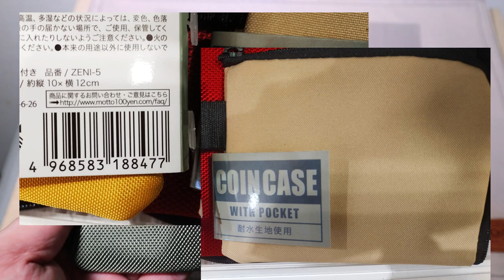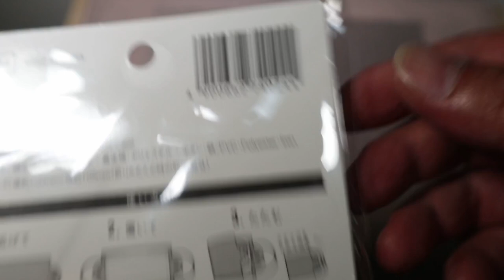Watts組立式コンパクト焚き火台【セリアで専用ケース・アルコール湯沸かし】ミニマムなミニストーブ550円を持ち歩くのにピッタリのケースDIY・ワッツ新商品・キャンドゥでも新発売中 14分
前回のワッツのコンパクト焚き火台続報をご覧になった視聴者さんから、興味深いご質問や収納グッズのご提案をいただきました。
ワッツ（Watts）の組立式コンパクト焚き火台（税込550円）は超コンパクト設計のため過去になかったミニ焚き火遊びが満喫できるアイテムです。
そんなミニミニ焚き火台を持ち歩くためにピッタリの専用ケースをセリアのアレで作ってみたら丁度良かったです。
ミニストーブを風防兼五徳に使ってアルコール25mlで450mlの湯が沸くのか？など…個人的にも興味あり確認してみました。
いつも多くのご提案や助言、コメントを頂けますので、楽しく動画制作して配信中…改めて感謝を申し上げます。

【注意】アルコール燃料は屋外でご使用ください。今回は撮影のため屋内使用してますが、スプレー消化器や濡れ雑巾、防火シートなど細心の注意を払って実験しております。